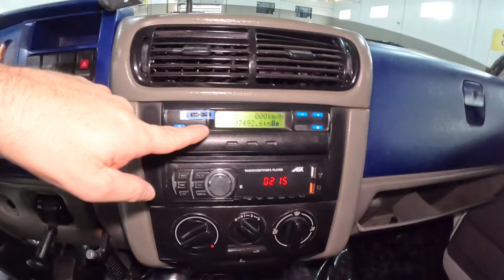VENDIDA!!! 🔥🔥 Volkswagen 8.120 WORKER ANO 2009 CARROCERIA DE MADEIRA (VENDIDO)!!!!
VENDIDO VENDIDO
VENDIDO VENDIDO

- VW 8.120 WORKER ANO 2009;
- MOTOR MWM X10 TURBO COM APENAS 307.000 KM (REVISADO COM NOTA);
- KIT EMBREAGEM NOVO;
- CAIXA DE 5 MARCHAS;
- DIREÇÃO HIDRÁULICA;
- FREIO A AR;
- FREIO ESTACIONÁRIO;
- FREIO MOTOR;
- INSUL-FILM E CALHAS DE CHUVA;
- QUEBRA SOL;
- BANCO DO MOTORISTA A AR;
- MP3 PLAYER;
- TAPETE DE VINIL;
- CORTINA;
- PNEUS DIANTEIROS NOVOS;
- PNEUS TRASEIROS NONOS;
- CARROCERIA DE MADEIRA BI-PARTIDA DE 5.65M DE COMPRIMENTO;
- PROTETOR LATERAL E ILUMINAÇÃO;
- CAMBUQUINHA DÁ AGUA;
- CAIXAS DE FERRAMENTAS;
- LATOARIA E PINTURA IMPECÁVEL;
- CHASSI ALONGADO DOCUMENTADO;
- SEM DETALHE ALGUM;
- A TODA PROVA!!